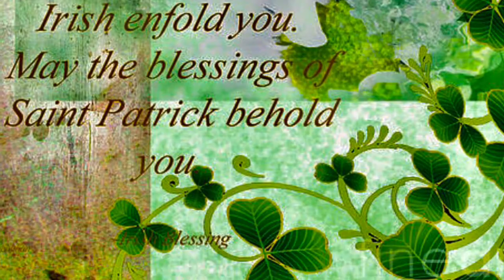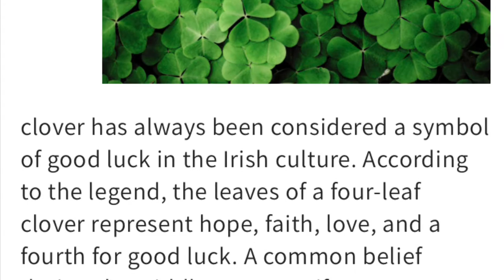ST PATRICKS DAY -☘️ PADDLE YOUR OWN CANOE 🛶 WOLFETONES Videographer DKL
Top Music of its IRISH HOLIDAY
NOW THIS IS IRISH!

LADYRANGER/DKL Producer 2020
It’s all about Ideas
put into play !!! PADDLE YOUR OWN!!!
Welcome 2022 I think?
The Wolfe Tones are an Irish rebel music band that incorporate Irish traditional music in their songs. Formed in 1963, they take their name from Theobald ...
Past members: Liam Courtney; Derek Warfield
Members: Noel Nagle; Brian Warfield; Tommy Byrne
Years active: 1963–present
Origin: Bluebell, Dublin, Ireland